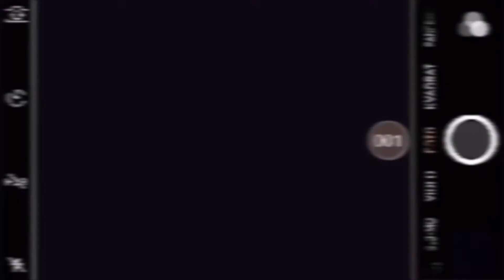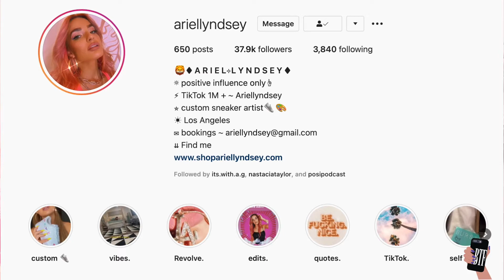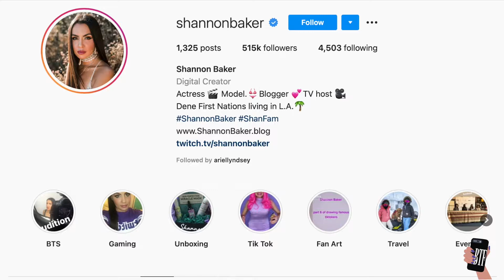Behind The Filter with TikTok Star (1.1 M) Ariel Lyndsey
In Episode 4, we go Behind The Filter with viral TikTok star Ariel Lyndsey, also known as the "Throw it Back" girl. Watch as Ariel talks about her journey to 1 million followers, how her TikTok career has allowed her to pursue other passions, and the three keys to making a TikTok go viral.

FB-@Behind The Filter LA

Behind The Filter is a UPTO trademarked, all female-run media company based out of Los Angeles, CA. At BTF, we focus on unveiling the lens that social media has created for our favorite Youtubers, TikTokers and Influencers. For more social stars updates, head to our breaking news section on Instagram.

edited by: Lauren Garvey